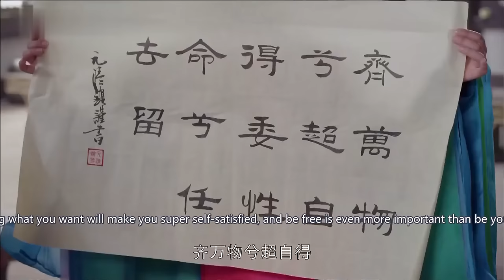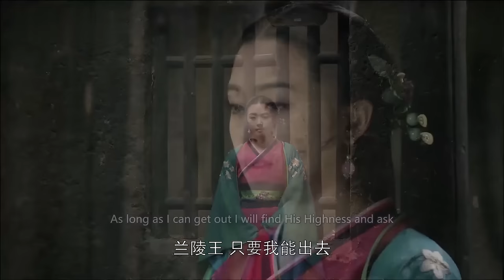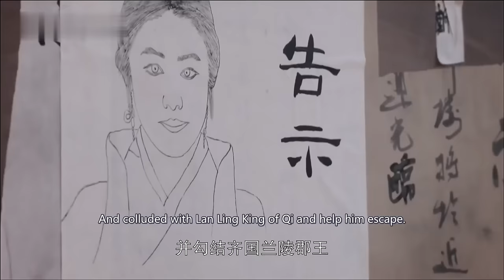姑娘被誣陷，王爺霸氣護妻，怎料姑娘一心只想著心上人